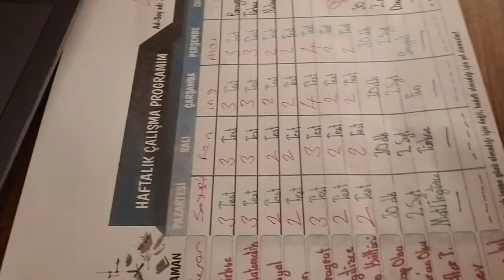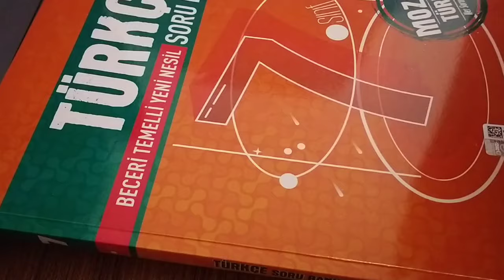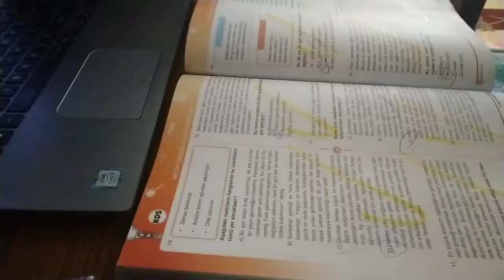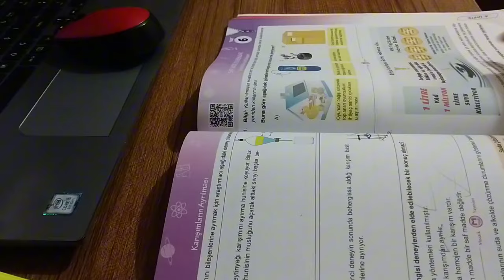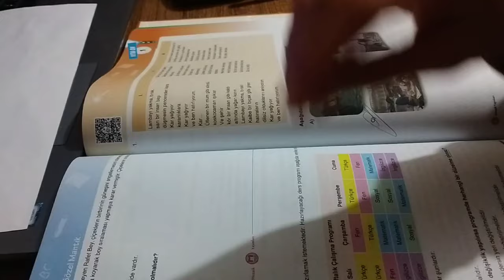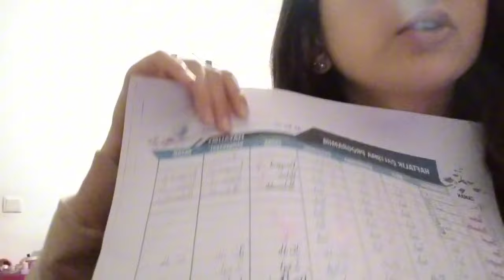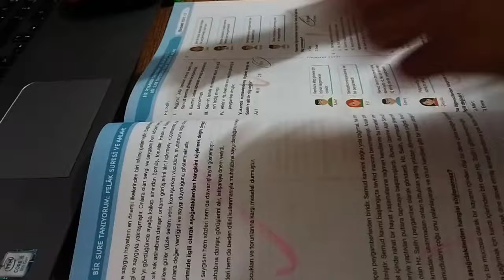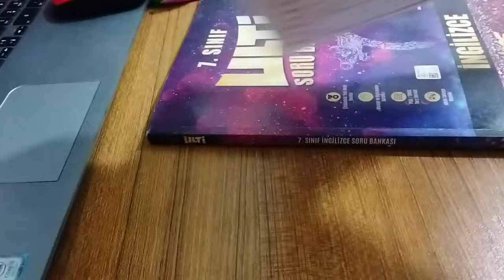7.Sınıf Okuldan Sonra Günlük Çalışma Rutinim 🎶🕑 |Vlog🌸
Günlük Çalışma Rutinimmm📚🕑